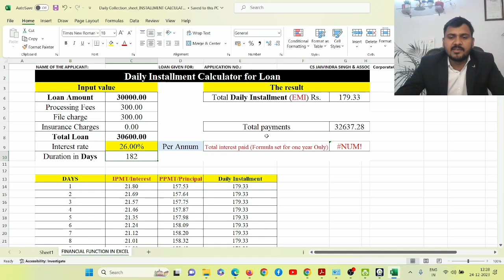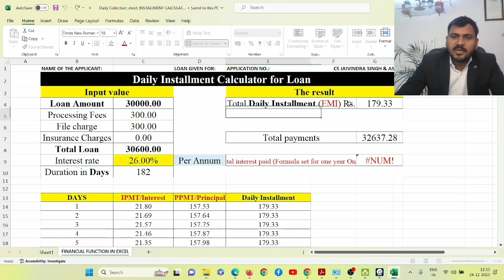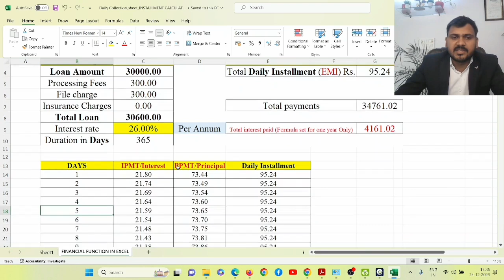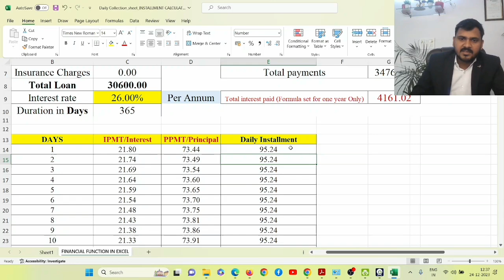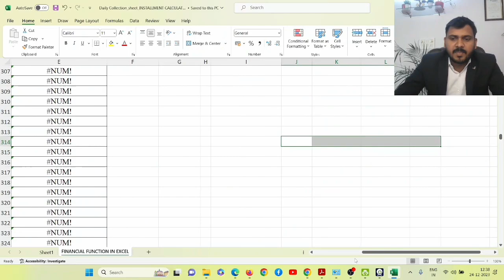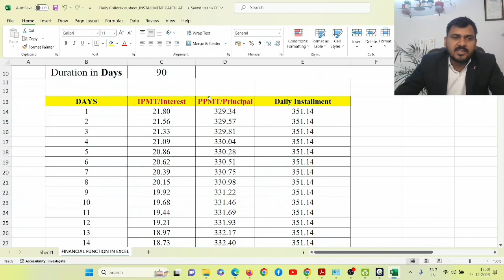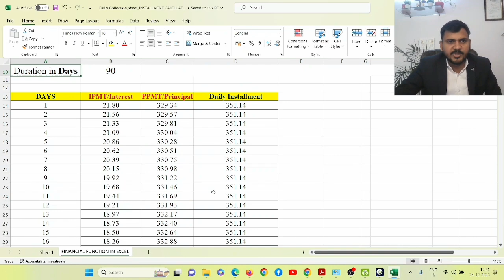Daily Installment Calculation Sheet for Section 8 Microfinance Loan II CS Jaivindra Singh II Daily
Daily Installment Calculation Sheet for Section 8 Microfinance Loan II CS Jaivindra Singh II Daily collection sheet

Jaivindra Singh & Associates

A Peer Reviewed PCS Firm

Partner at CorporateGuru Legal LLP
Corporate, Taxation & Labour Law Consultants

Visit on our YouTube channel

Daily installment loan scheme,
Daily installment loan calculator,
nidhi company daily loan scheme,
daily finance loan near me
daily collection loan,

Daily installment calculator india,
Daily installment calculator hdfc,
Daily installment calculator excel,
daily emi calculator,
daily emi calculator formula,
daily emi calculator app,
home loan emi calculator,
daily loan calculator excel,